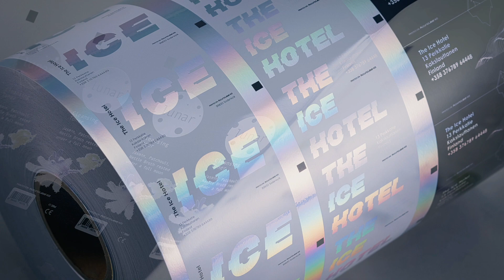Introducing AccurioLabel 400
The AccurioLabel 400 complements Konica Minolta’s digital label printing journey, offering higher print speeds, white toner, automation tools, and longer print runs. Ideal for label converters and print providers with higher volumes.